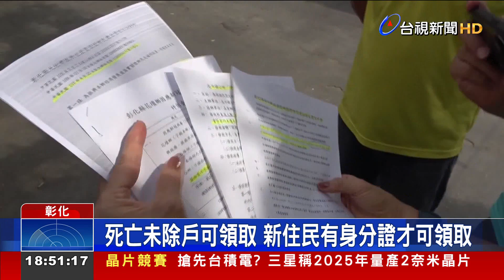往生者可領新住民不行？ 溪州鄉禮金制度惹議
彰化溪州鄉搭配振興券加碼發放千元關懷禮金，卻意外引發爭議！有民眾投訴，設籍溪州的出生嬰兒跟往生者，禮金可由家人代領，但嫁到溪州的外籍配偶卻不能領，民眾批評禮金應該要給活人用，不是給往生者用，質疑發放制度有問題；不過鄉長也回應，因為新住民尚未領到身分證，才會無法領取！